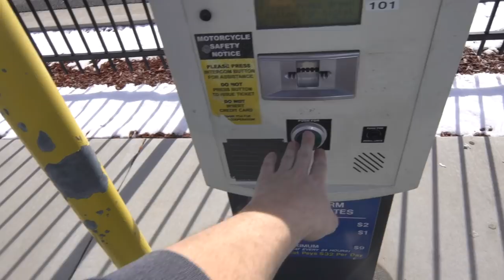Storm | Danielle McEwan's HIDDEN TALENT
Danielle McEwan shows off her hidden talent.